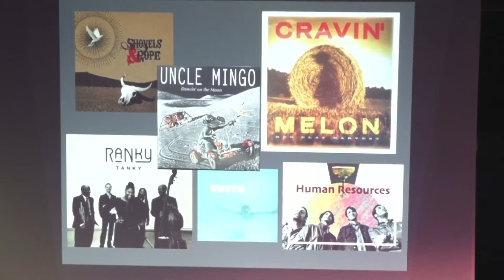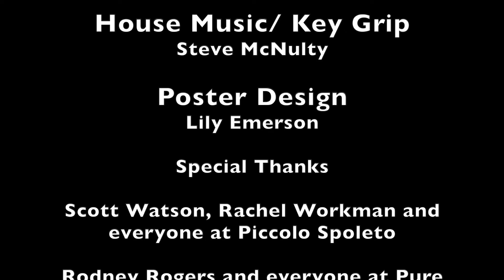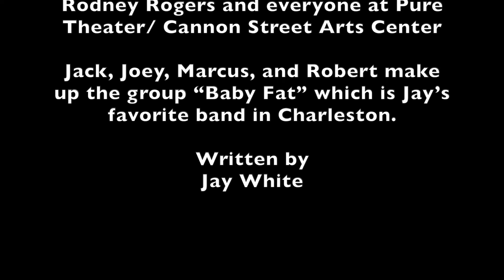S & B Chapter IX- Walter